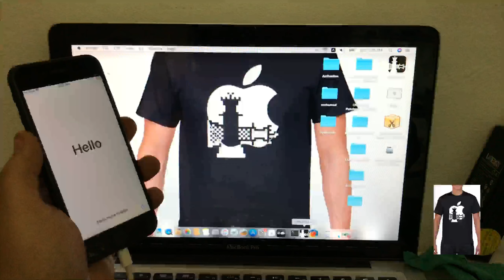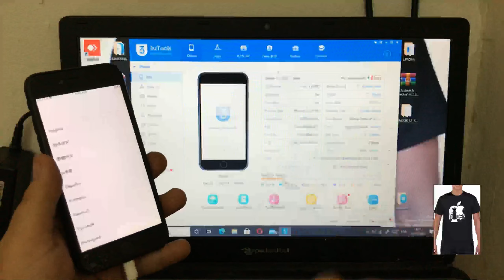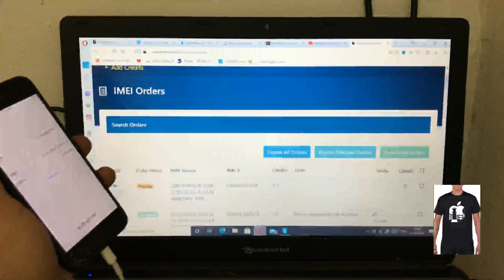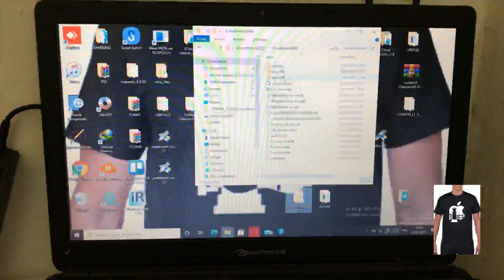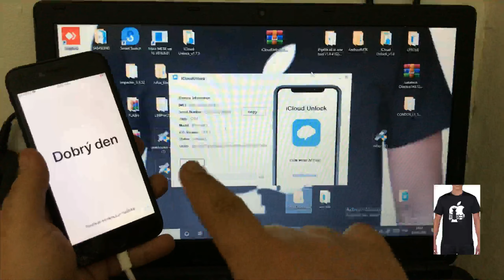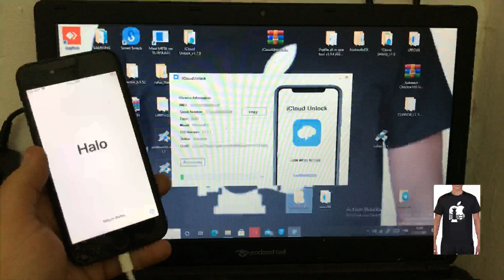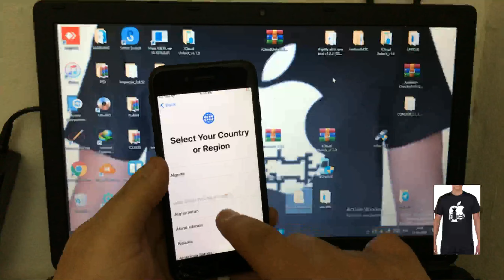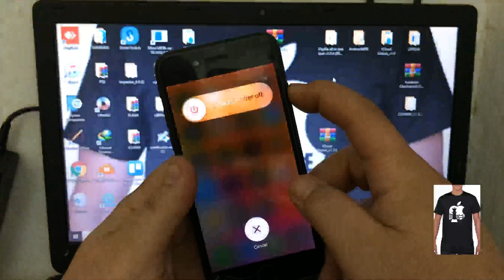New Tool ICloud Bypass STEP BY STEP HOW TO REMOVE ICLOUD BYPASS YOUR IPHONE USING CHECKRA1N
IPHONE 5s GSM WITH SIGNAL

 Activator  V4 Windows Tool 🔥

✅ Support broken baseband devices
✅ untethered, can login iCloud.
☑️Support WiFi iPad
☑️suppot Gsm/Meid
✅Untethered
✅Call / SMS
✅Facetime login
✅Icloud sync
✅Notifications
✅Facetime
✅iMessage
✅Support IOS 12/13/1404
✅Untethered Bypass
💣5s/6/6s/7/7p/8/8p/x
⚠️No need click Fix Notif

Pay 6$ and send me serial number